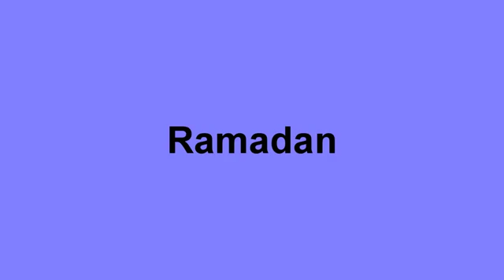هههه عيال باكستانين فرق في شهر رمضان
باكستان